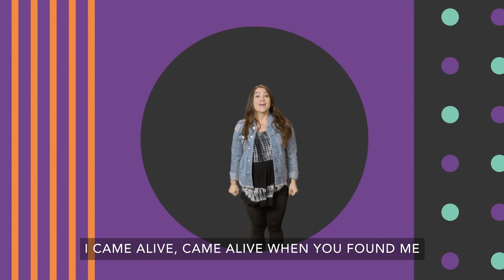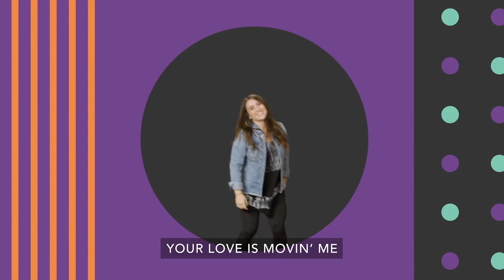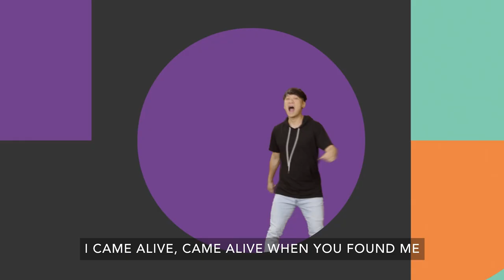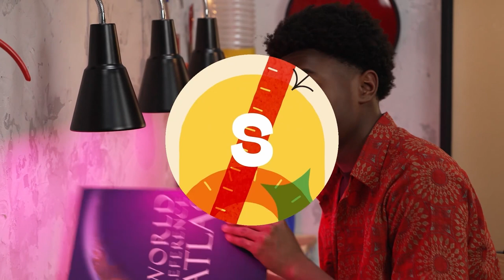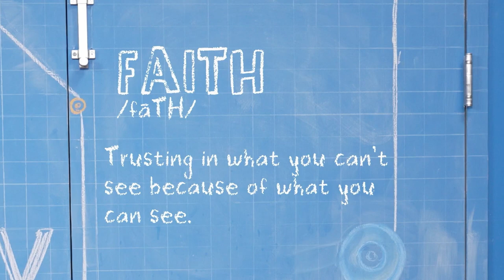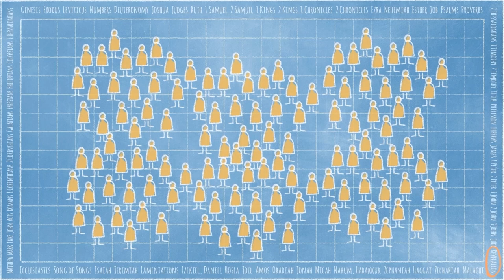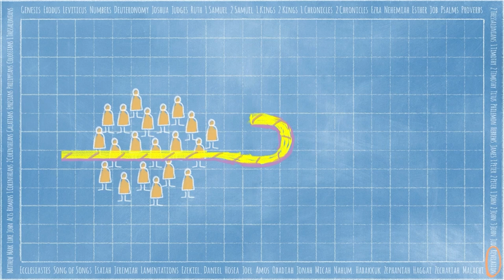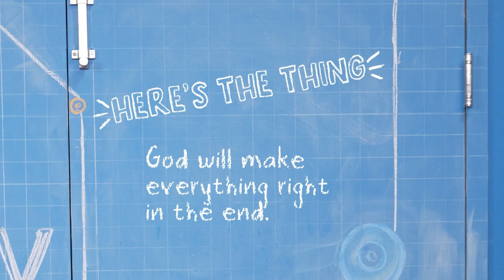Element July Week 5